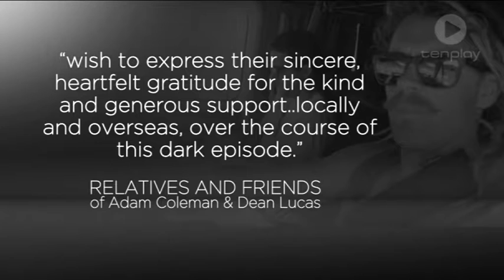Two Australian surfers killed in Mexico